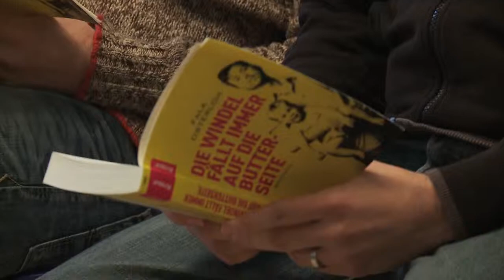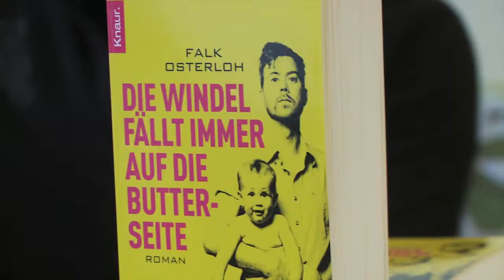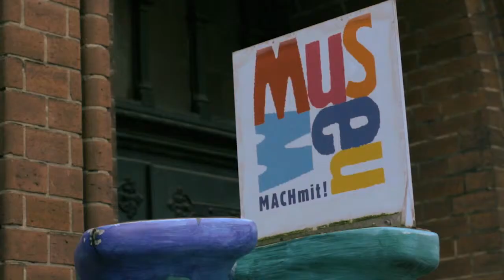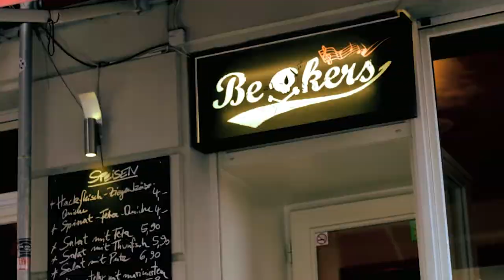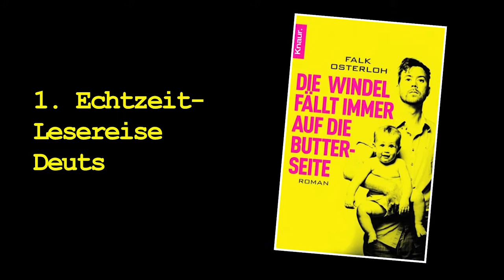Falk Osterloh: Die Windel fällt immer auf die Butterseite - die Lesereise - Film 2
In der ersten Echtzeit-Lesereise Deutschlands habe ich am 27. Oktober 2011 zusammen mit den Schauspielern Eva Meier und Felix Lampe die tragikomische Coming-of-Age-Geschichte des jungen Vaters Stephan Herget vortragen, niedergeschrieben in dem sehr gelben und pinkfarbenen Buch „Die Windel fällt immer auf die Butterseite". Den gesamten Tag wurde die Geschichte an sieben Schauplätzen des Romans im Berliner Bezirk Prenzlauer Berg zum Leben erweckt. Nämlich hier: